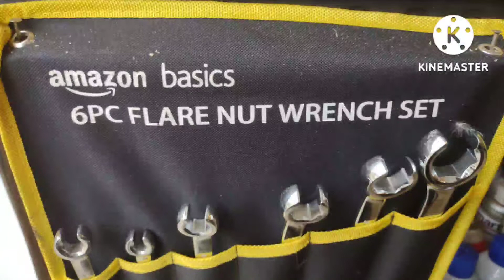SoundTrack De Mecánica